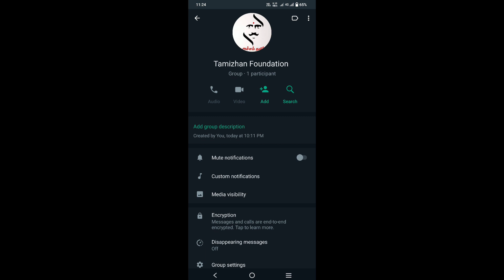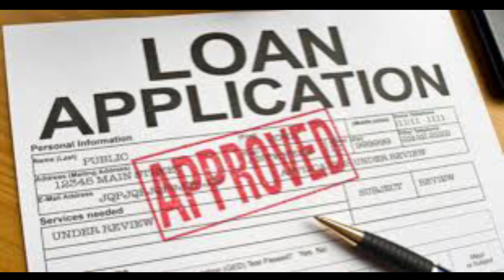Online Loan App Problems in tamil/Online loan Harassment /Credit card//Personal Loan/Legal Support